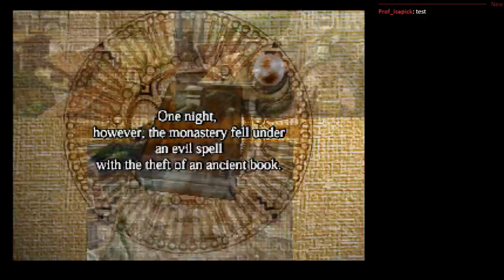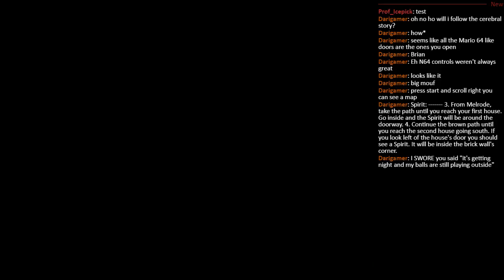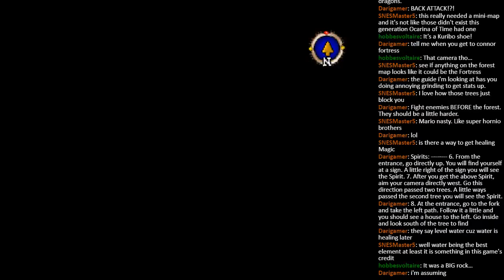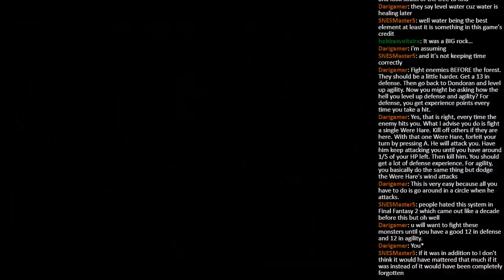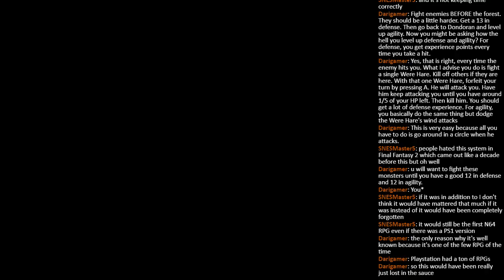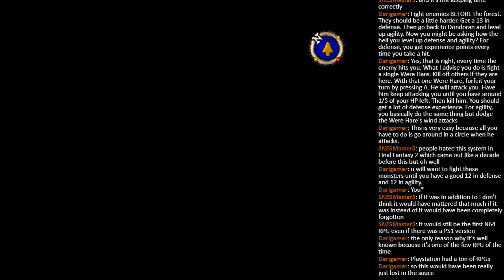Trip to be Square - Episode 1: Bland New Adventure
I've been dreading this one. I can't tell if I'm glad that it ended up being the last game in my main batch of games... or if that just makes getting through it that much worse. Playing bad games is bad enough, but this one is infamous for just how ...boring it is.

I've honestly never understood why so many people hold the Nintendo 64 in such high regard. As far as I'm concerned, if we take the complete global libraries of all three of the major fifth-generation consoles, the would-be Ultra 64 would be dead-last. The only way it stands even the remotest chance of placing higher would be if we take the Saturn's Western offerings at face value and essentially bury our heads in the sand of all the awesome stuff it had in Japan. Of course, KI called me out for that proclamation, saying that the Saturn and N64 had similar issues with their respective libraries: specifically, a lack of balance in terms of genres. I just happened to be more receptive to what Sega was selling in the late '90s.

If this feels like a bit of a non sequitur, then the infamous reputation of Quest 64 must seem like a mystery. While the Super Famicom was essentially the place to be for JRPGs in the previous generation, pretty much every developer of the genre worth their salt (and even the ones that weren't) effectively jumped ship to the original PlayStation. As such, the turn-based RPG market was essentially Quest 64's to conquer, with no competition to speak of.

Clearly, things did not go according to plan.

It's really difficult to quantify my exact issues with this game out of the gate. It's boring... yet fascinating. I can see right off the bat why it was considered a disappointment. The game's mechanics don't really fall in line with the established conventions of the genre, which would be perfectly acceptable... if not for the fact that it was effectively the only thing that even approached the genre for the N64 until 2000 saw the release of the original Paper Mario -- and it didn't come out the following year outside of Japan.

In the end, we came to the conclusion that it would've been a mere footnote in gaming history had the game released on the PlayStation. Considering that even the Saturn boasted a few storied JRPGs, I'm not sure it would've had more luck there either. In the end, Q64 is merely a mediocre game elevated to the status of legend by way of being in the wrong place at the right time.

And yet, I press on. Sorry I didn't really get into anything specific when it comes to the game's mechanics or story (HA!) in this particular write-up, but there's always next time.